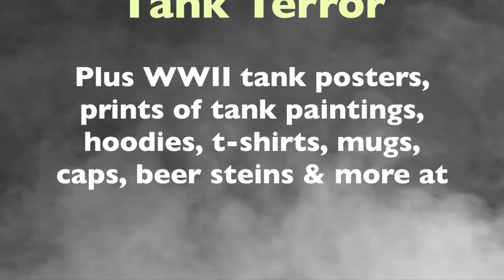WWII German tanks in action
Promo video for book Tank Terror and website tankterror.com. All tanks are 1/35th scale models.